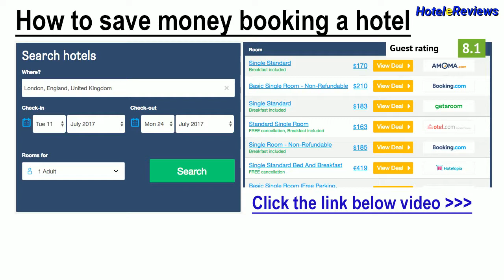Residenze Al Colle Dei Pini *** Hotel Review 2017 HD, Riccione, Italy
Save money booking hotel Residenze Al Colle Dei Pini in Riccione, Italy
Property Location
With a stay at Residence Al Colle dei Pini in Riccione, you'll be convenient to Palaterme Convention Center and Aquafan.  This apartment is within close proximity of Perle d'Acqua Park and Ospedale delle Tartarughe.
Rooms
Make yourself at home in one of the 29 guestrooms, featuring kitchenettes with full-sized refrigerators/freezers and stovetops. Rooms have private balconies or patios. Flat-screen televisions are provided for your entertainment. Conveniences include safes a...